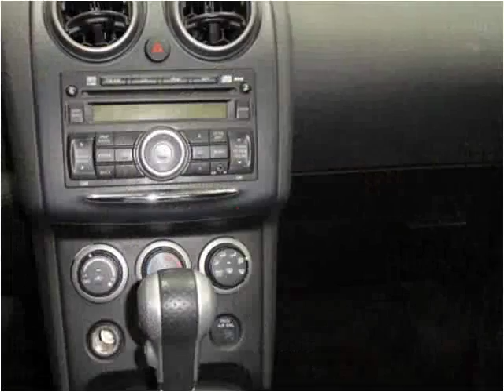2013 Nissan Rogue Used Cars Woodbury TN